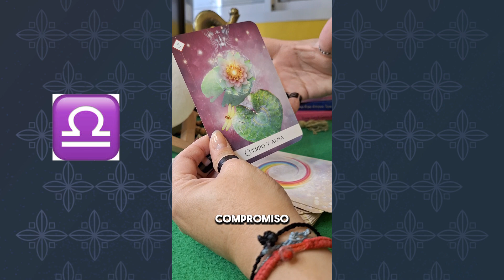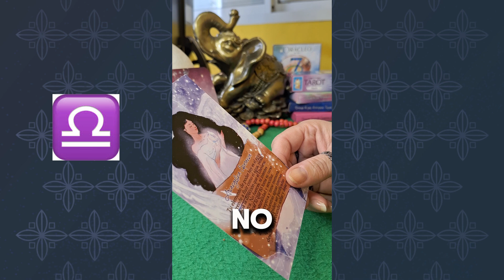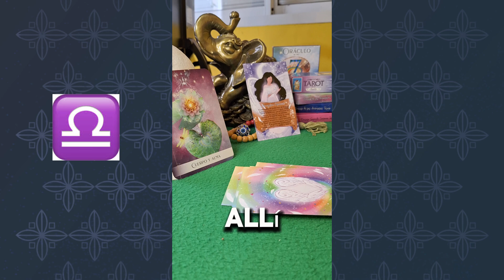LIBRA ♎️ Estos son tus mensajes semanales, descubre tu Ángel, día y color especial 😇🌈🙌